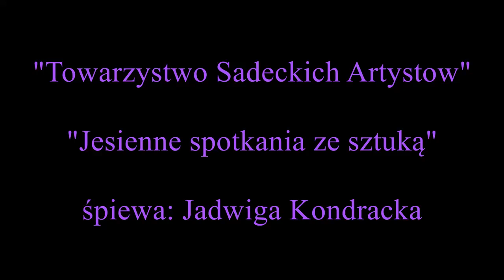"Jesienne spotkanie ze sztuką" w Towarzystwie Sądeckich Artystów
Koncert on line w Towarzystwie Sądeckich Artystów w wykonaniu
Jadwigi Kondrackiej z Nowego Sącza